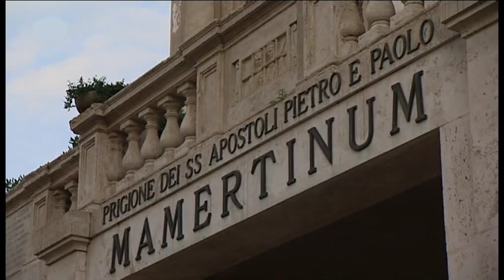Der Mamertinische Kerker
Teil 2 der Serie "Paulus in Rom": Der Mamertinische Kerker, in dem Petrus und Paulus inhaftiert waren.